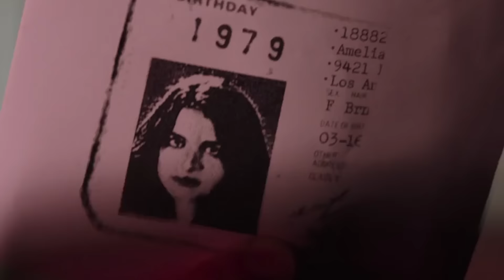5 MUST SEE FILMS MEI 2016!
Yo Filmbuddy, je kijkt naar mijn FilmTop 5, vijf films die de maand mei 2016 uitkomen die zeker een bezoekje aan de bioscoop waard zijn!

Ben ik er volgens jou een vergeten, laat het weten in de reacties!